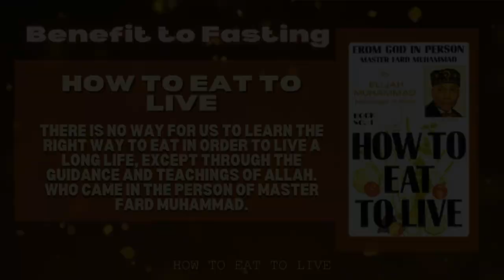FASTING BENEFITS (version 2 talking avatar)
15 takeaways from Fasting: How to Eat to LIVE Book 1 Ch. 6

"There is no way for us to learn the right way to eat in order to live a long life, except through the guidance and teachings of Allah. Who came in the Person of Master Fard Muhammad." ~ The Most Honorable Elijah Muhammad
 Our mission at Knowledge for LIFE is to empower the Black community with the knowledge and resources they need to achieve optimal health and wellness mentally, physically, and spiritually.

Help Know4LIFE continue to produce informative programs that inspire, uplift, and enlighten the Black community.

Truth, the best weapon against a falsehood